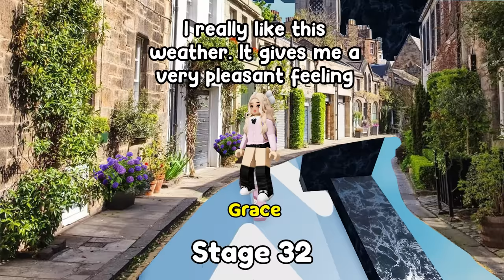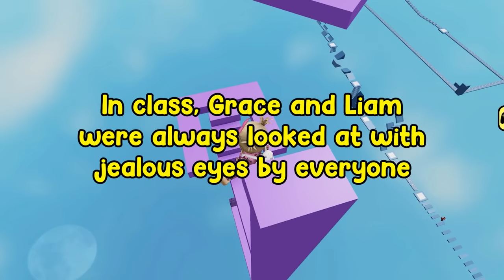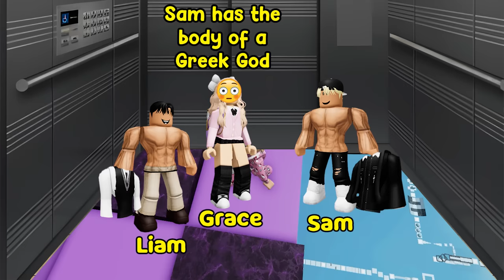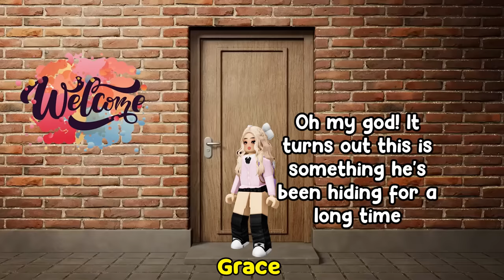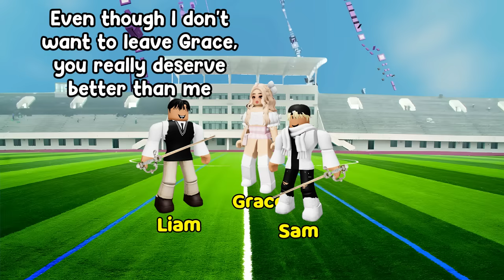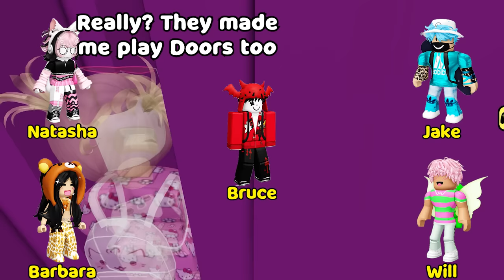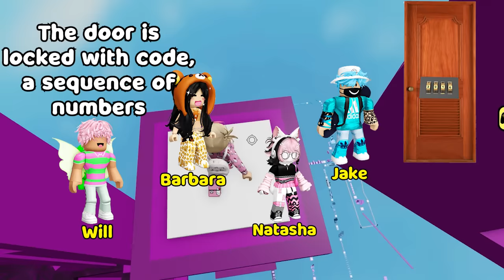🍀 TEXT TO SPEECH 💵 2 Hotties Compete To Get Me 🌻 Roblox Story